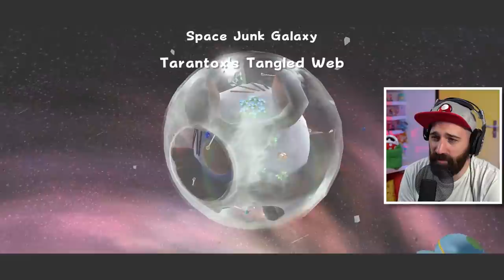VECHTEN MET BOWSER EN EEN SUPER SPIN !!! | Super Mario Galaxy #7 | Super Mario 3D All-Stars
Vandaag vecht Mario in Super Mario Galaxy tegen Bowser en een super spin! Bowser heeft een ingewikkeld level gemaakt voor Mario en de spin doet zijn best om Mario in z'n web te lokken! Veel plezier bij aflevering 7 van Super Mario Galaxy in de Super Mario 3D All-Stars collectie voor de Nintendo Switch

ADRES FANMAIL:

RICKACHU
Gravin Juliana van Stolberglaan 31
Box C1500
2263AB Leidschendam
Nederland